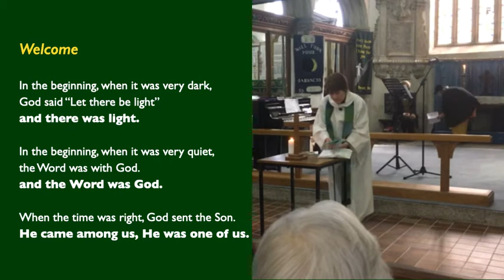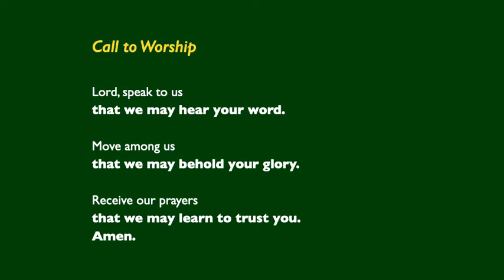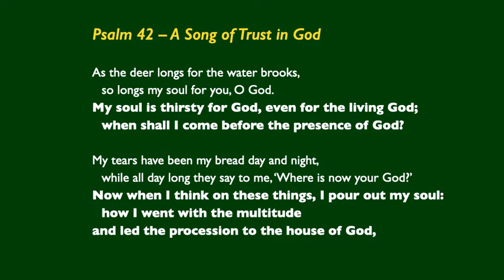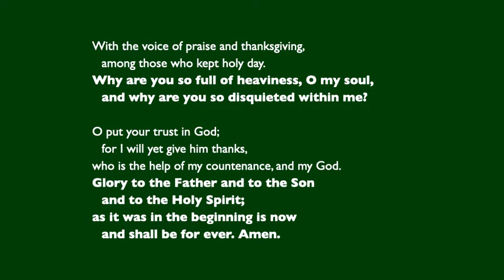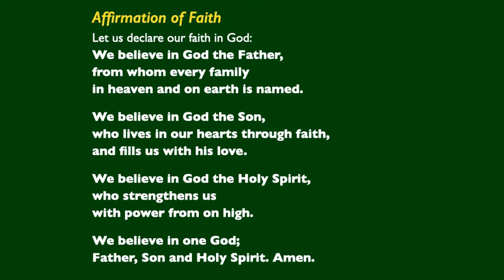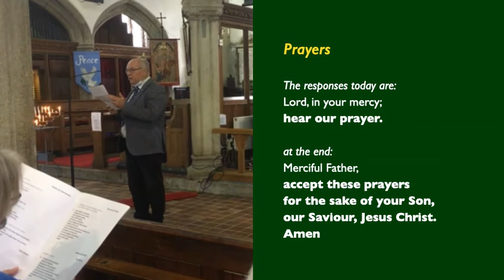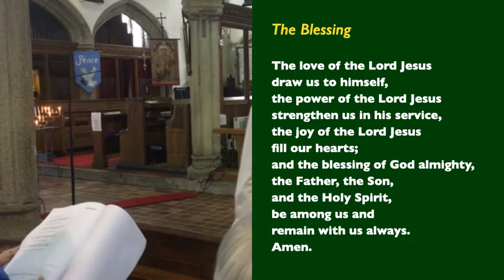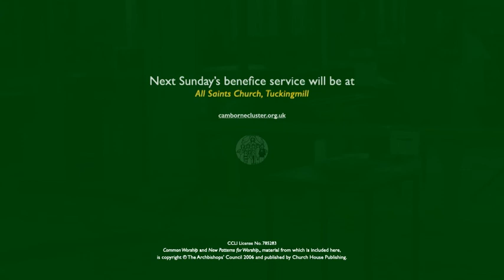Sunday 6th September 2020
A service of Morning Worship recorded at St Martin and St Meriadoc's Church, Camborne, led by Rev'd Rosheen.